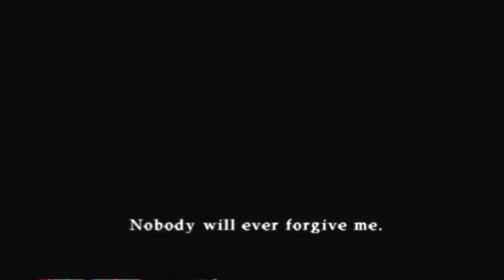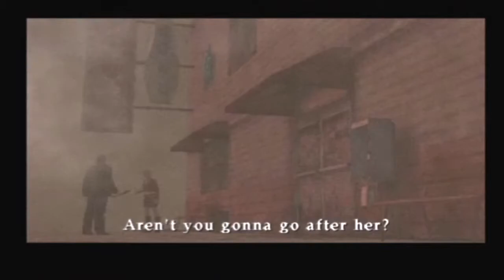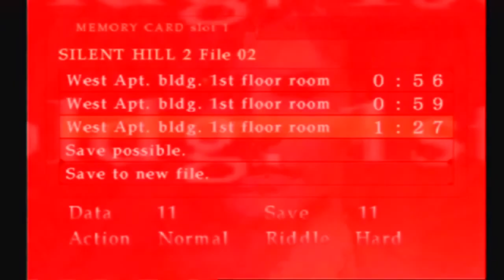Let's Play - Silent Hill 2 - Episode 5 - Park on the Lake & Maria